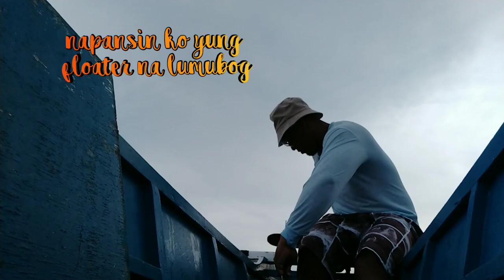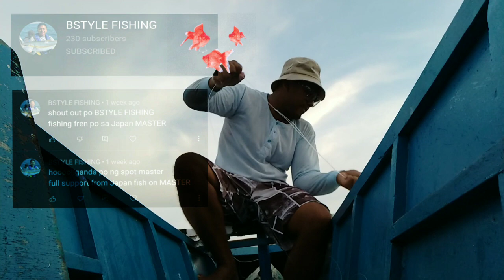25kg+ Ruby Snapper Nahuli gamit ang Yellowfin Tuna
Good Day master ,
This Day was so Epic for Us catching a mostly Record Breaking size of Ruby Snapper '21kg' here in the Philippines ever recorded.

FishOn and BlessedOn